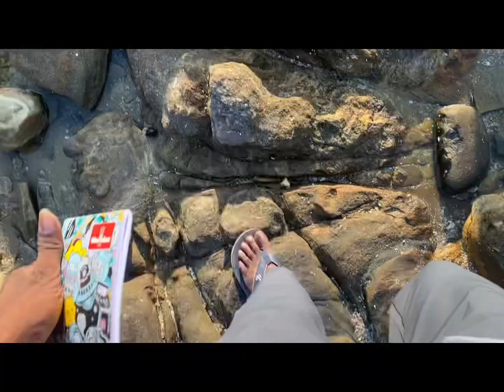2 December 2024